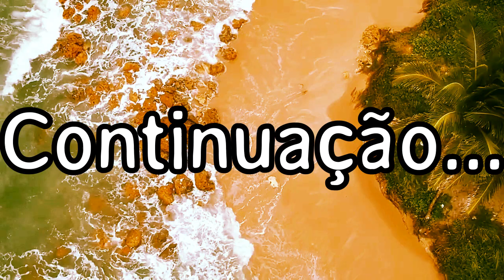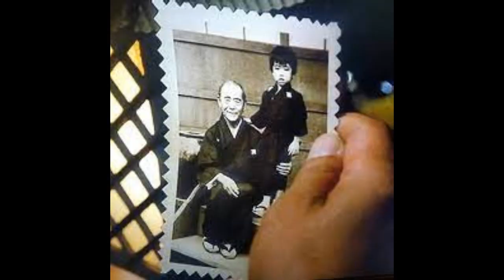KARATÊ KID 2: A HORA DA VERDADE CONTINUA (1986): CURIOSIDADES INÉDITAS DO FILME KARATE KID 2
Ao descobrir que seu pai está à beira da morte, o professor Miyagi volta para Okinawa, no Japão, junto com seu aprendiz, Daniel. Na terra natal, o mestre de caratê é surpreendido com a notícia de que Yukie, seu grande e antigo amor, está solteira.

KARATE KID | NORIYUKI "PAT" MORITA | Vida E Obra sobre o Sr. Miyagi do filme Karatê Kid

Por Onde Anda CHAD MCQUEEN?| Intérprete de Dutch Em karatê Kid(1984) e filmes de Baixo Orçamento